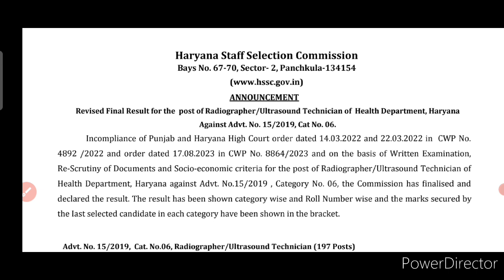Hssc Bharti Final Result Out 😀 Hssc Revised Final Result Out Good News 🔥 मोज कर दी जी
👉 Yours Queries : 👇👇👇

hssc group d cut off 2023 by pardeep sir

hssc group d 2023 cut off
hssc d group cut off 2023
hssc cet group d cut off 2023
hssc cet group d 2023 cut off
hssc group c cut off
hssc d group cut off
hssc group d cutoff
hssc 2023 cut off
hssc group-d 2023 expected cut off
cut off
cut off hssc group d 2023

haryana group d exam cut off
hssc cet group d expected cut off
hssc
group d
hssc cet
group d cut off
haryana
haryana group d expected cut off
hssc group d ki cut off kitni jayegi
haryana group d ki cut off kitni jayegi
cet cutoff
haryana group d final cut off

hssc cet mains exam 56 57 group cutt off haryana group d cut off 2023

hssc cet group d expected cut off 2023 haryana group d cut off
haryana cet group d cut off 2023
haryana group d expected cut off 2023 haryana cet group d expected cut off

hssc group d paper solution
haryana hssc group d 2023
hssc cet previous year question paper
cet exam question paper
hssc group d paper answer key
hssc cet mains paper solution
haryana group d paper solution
hssc cet group d paper answer key 2023
haryana cet practice paper
hssc group d exam
haryana cet group d gk
hssc cet group d paper solution
cet group d paper solution
group d paper solution

hssc group d 2023 answer key
hssc group d answer key 2023
hssc cet group d 1st shift answer key 2023 hssc cet group d paper answer key 2023

haryana exams by exampur
hssc cet group d exam analysis
hssc group d answer key
haryana group d answer key
hssc cet group d answer key
haryana group d exam analysis
haryana group d exam analysis today
haryana group d exam analysis 2023
hssc group d exam analysis
hssc group d exam analysis 2023
hssc group d paper review
haryana group d paper review 2023
hssc paper review 2023

hssc cet analysis
haryana group d analysis
hssc exam analysis
hssc cet analysis today
hssc cet exam analysis
hssc cet today paper analysis
hssc cet today exam analysis
hssc cet group d analysis
hssc paper solution
hssc paper analysis
today exam analysis hssc
group d exam analysis
hssc
hssc cet
haryana group d
hssc morning shift answer key